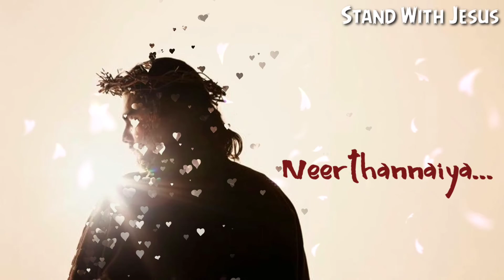நீதியின் தேவன் நம்மோடு இருக்கிறார் | John Jebaraj | Jebathotta Jeyagetham | Pradhana aasariyare